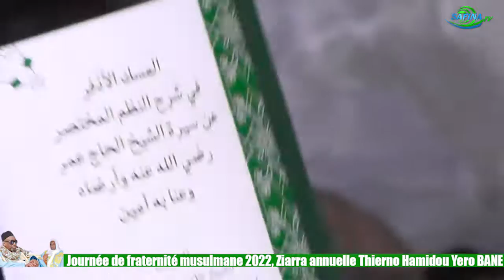Allocution Oustaz Pape Makhtar SYLLA SUR THIERNO BACHIR TALL, MODELE DE PIÉTÉ ET DE SAGESSE.